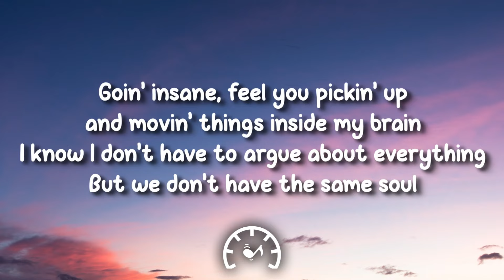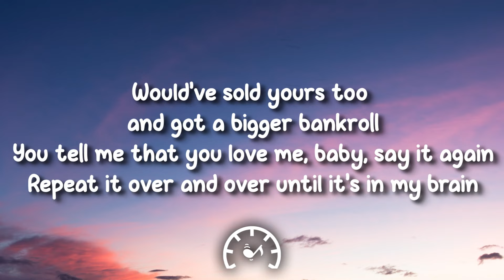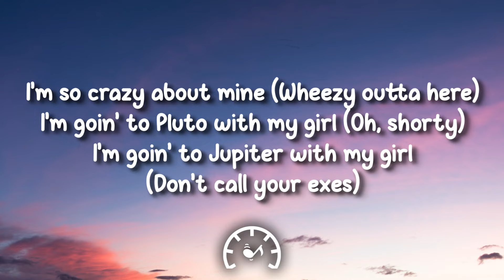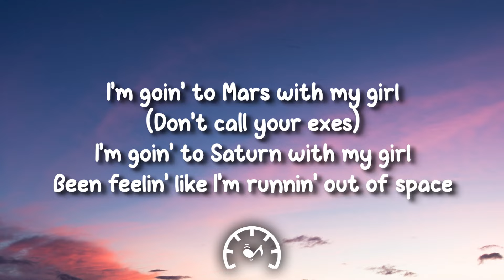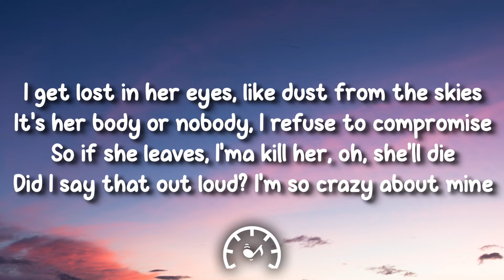Future - Fine China (Lyrics) ft. Juice WRLD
🎤 Lyrics:

The world on drugs
Ten (yeah) thousand dollar plates
Thousand dollar plates
Thousand dollar plates, fine china
Shorty like a, uh
Shorty like a
(Wheezy outta here)
Shorty like a thousand dollar plate, fine china
Tell her that she beautiful every day, I remind her
Then I jump in the pussy like a lake, I'm a diver
And her last man was a pussy, had a vagina
I get lost in her eyes, like dust from the skies
It's her body or nobody, I refuse to compromise
So if she leaves, I'ma kill her, oh, she'll die
Did I say that out loud? I'm so crazy about mine
Going insane, feel you picking up and moving things inside my brain
I know I don't have to argue about everything
But we don't have the same soul
Went and sold drugs 'til we got a bigger bankroll
Tell me that you love me, baby, say it again
Repeat it over and over until it's in my brain
Picked up the drugs so I let my brain go
Woulda fried yours too, but I'm selfish about my Percs, oh
I'm so crazy about mine (Wheezy outta here)
I'm going to Pluto with my girl (Oh, shorty)
I'm going to Jupiter with my girl (Don't call your exes)
I'm going to Mars with my girl (Don't call your exes)
I'm going to Saturn with my girl
Been feeling like I'm running out of space
You need to send your location, I can't think
I done fell in love twice but I gotta be lying
'Cause I'm living ten lives, I go crazy about mines (Ayy)
Did I say that out loud?
I'm so crazy about mine